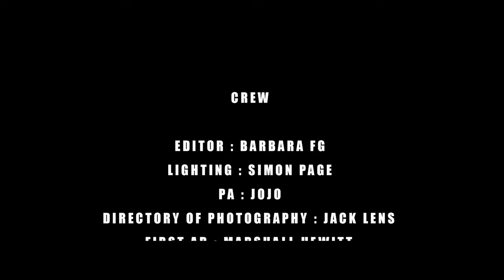RUINED - KNETX (Official Video)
Official music video for ”RUINED” by KNETX

Video Credits:
Clerk: Mike Kiddoo
Punk Girl: Ren McBride
Old Man: Al Reyes
Band: Chris Brockett, Scott Blanco, Brien Allen, Clay Lowe, Alec Cabrera

Directed by Phillip Harder
Written by Mike Kiddoo & Phillip Harder
Edited by Barbara FG
Lights: Simon Page
PA: Jojo

Lyrics:
you were right
when you said
that i was outta sight
by
by the time
you were under my skin
well you were out like a light

and every time i changed the bulb
youd do it to me one more time

you RUINED my life
one 2 many times
i wish i wish i wish i stopped at
fool me twice

i
i was wrong
when i thought
you had it all
you could want
but it turns out you dont
have any clue what you got

and every time i gave you one

break my heart again
take my cardigan
you must be freezin
bein as cold as you are now

you RUINED my F!KKiN LIFE .